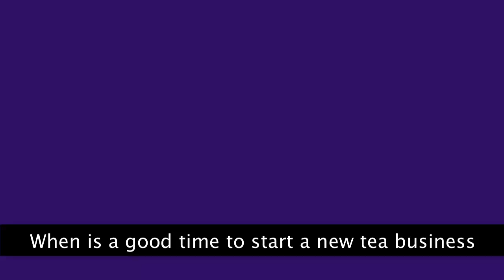Best time to start a new tea business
If you are planning to start a new tea business, you may be wondering when is the "best time" to start a new tea business. In this video, I shared some points to consider when you plan to start your tea business.
If you need some help with your tea business, it's crucial you work with someone who has been there and understands your goal and pain.

After working with many tea businesses and tea product creators in Australia and abroad since 2003, I created this Tea Education Hub.

Come join me and gain insights and strategies to start and maintain a successful tea business – check out my paid and free resources